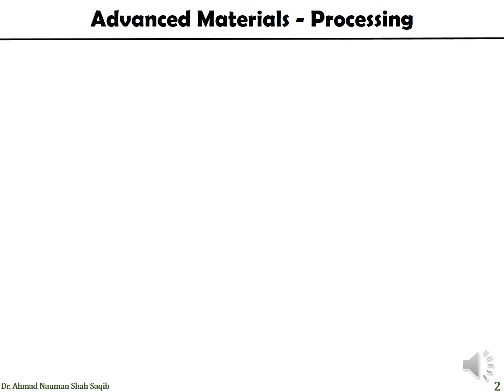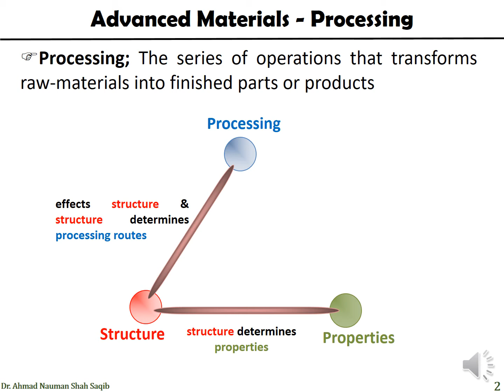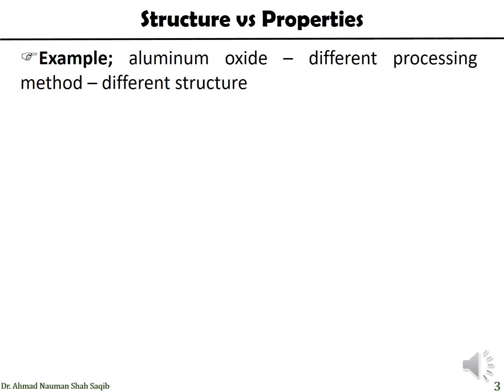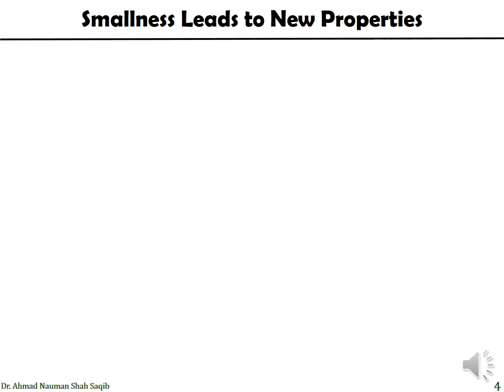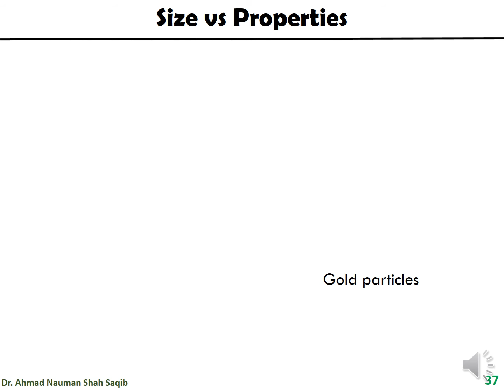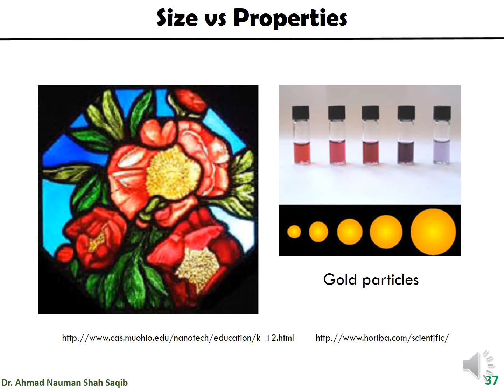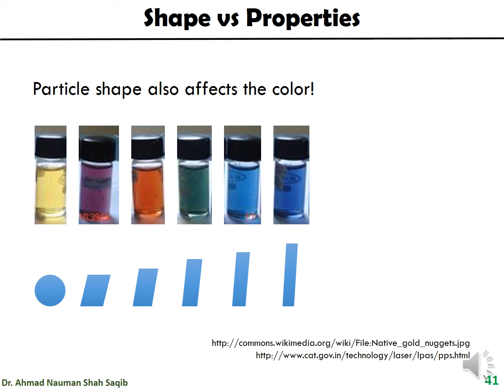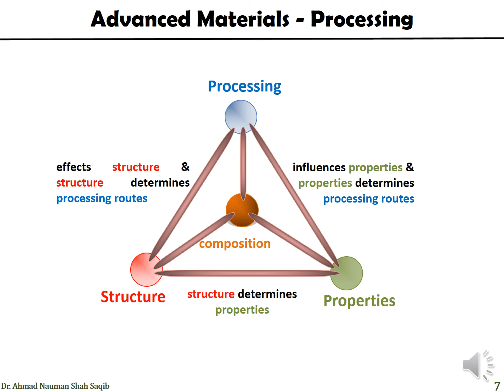Effect/Role of Processing, Size, shape, and Structure on Materials properties. In Urdu/Hindi